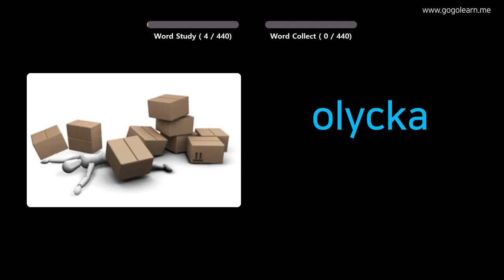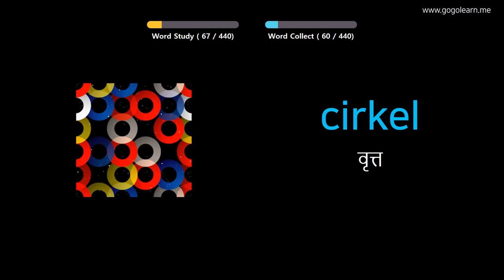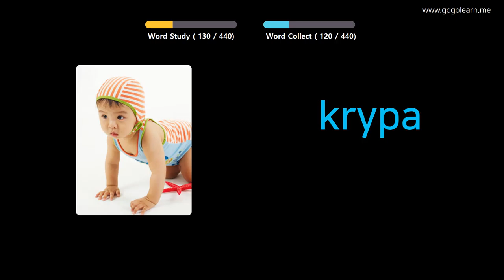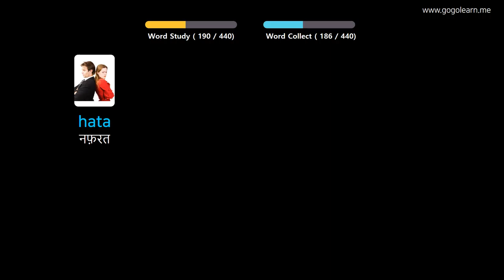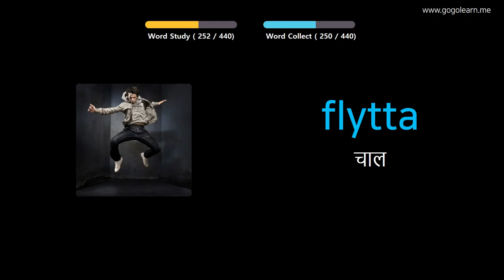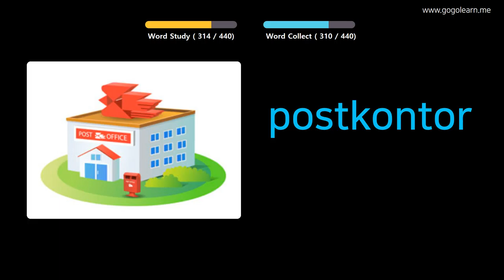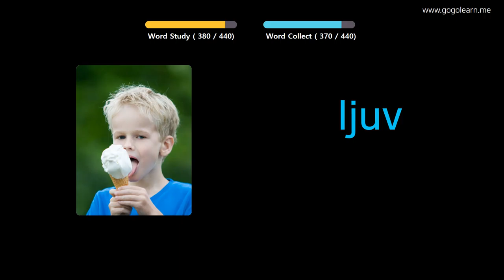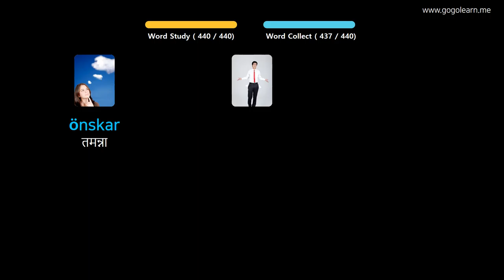चित्रों के माध्यम से स्वीडिश सीखना |स्वीडिश शब्दावली प्राथमिक स्कूल | Golearn